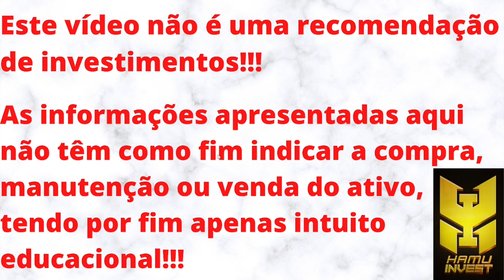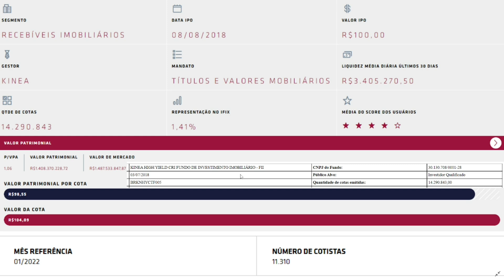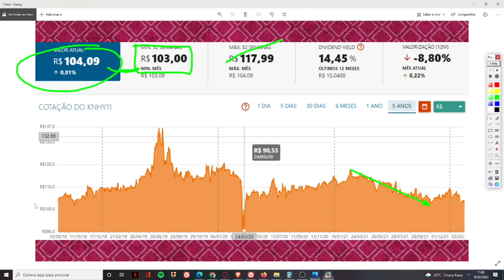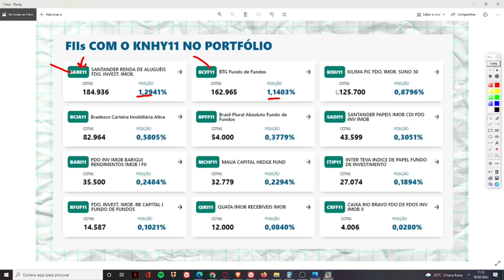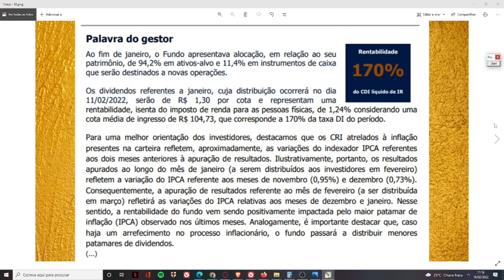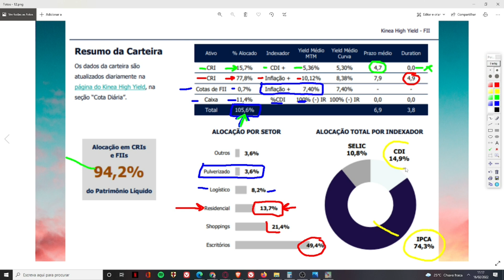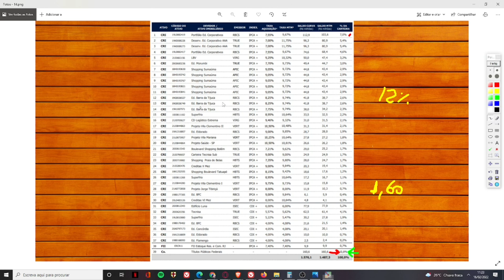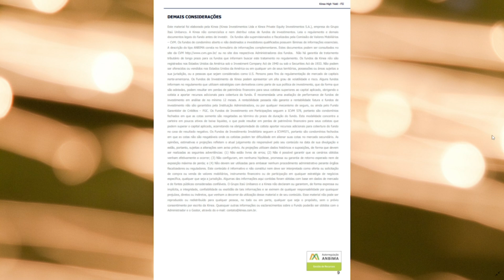KNHY11 VALE A PENA?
Seja membro deste canal e ganhe benefícios:
Neste vídeo trago uma análise sobre o KNHY11. Um fundo do setor de papéis, do setor de recebíveis, o qual possui uma boa liquidez, um patrimônio bilionário de 1,5 Bilhões e está sendo negociado a 6% acima do seu V.P. Um ponto de atenção em relação a este fundo é que ELE É PARA INVESTIDORES QUALIFICADOS, ou que se declaram QUALIFICADOS, ou seja, o público em geral não pode comprar este ativo, além de ser da KINEA que a maioria dos seus fundos só podem ser negociados pelo ITAÚ. O fundo vem entregando rendimentos bem aceitáveis e vários institucionais (FOFS) detém cotas desse fundo. O fundo, apesar de entregar altos rendimentos, tem créditos teoricamente seguros, uma vez que são créditos corporativos. A taxa cobrada pela gestora, apesar de muito alta PARA MIM, 1,6%, no geral reflete uns 12% das receitas, dentro dos 15% que reputo ser aceitável. Um ponto muito positivo do fundo é que o máximo de exposição do fundo é de 7% do seu P.L. Não sou cotista do fundo, não pretendo ser e, MESMO QUE EU QUISESSE, não poderia ser, uma vez que é para investidores qualificados. CONTUDO, MEU PONTO DE VISTA NÃO REPRESENTA INDICAÇÃO DE COMPRA, VENDA OU MANUTENÇÃO DO ATIVO.